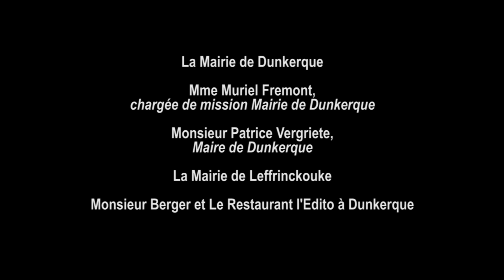Dunkerque - Jean-Marc Sauvagnargues - Album Novembre 67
Dunkerque  - Jean-Marc Sauvagnargues
Auteur/Compositeur : Laurent Honel et Jean-Marc Sauvagnargues
Réalisation : A l'Ere Libre
Directeur Photographie : Damien Saint Aubin
Image/Montage : Thomas Sirvant
Actrice : Sandrine Pouradier

Jérémy Morice : Guitares acoustiques 6/12 cordes, Guitares électriques, Banjo, Choeurs
Guillaume Stelly : Basse
Christophe Deschamps : Batterie et percussions
Maxime Perrin : accordéon
Jean-Marc SAUVAGNARGUES : Chant

Réalisé par Guillaume STELLY, Jérémy MORICE et David HADJADJ
Prises de son voix, Basse, guitares, Accordéon : Guillaume STELLY au studio « Spotless Mind »
Prises de son guitares : Jérémy MORICE
Prises de son batteries et percussions : Christophe DESCHAMPS
Mixé par Guillaume STELLY studio « Spotless Mind »
Mastering : Jean-Pierre CHALBOS studio « La Source »

Graphisme album : Antoine Moussy

Producteur : Baboeup Productions
Editeur : Les Trois 8 Editions

Album : Novembre 67 (Sortie 11 Décembre 2015 )

Management : Les trois 8
Benoit Falip

Attaché de presse Nationale
Nathalie Vivier

Attaché de presse Province et Web.